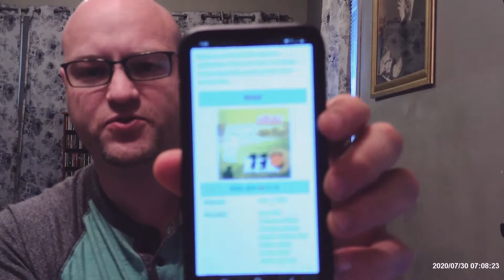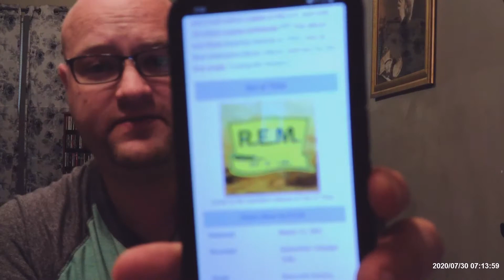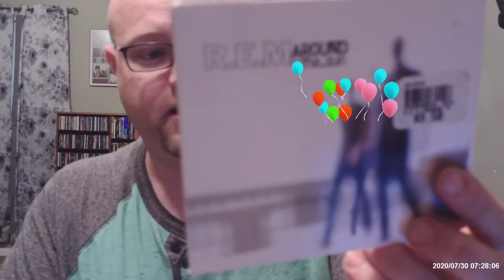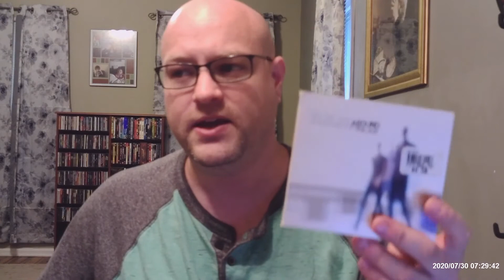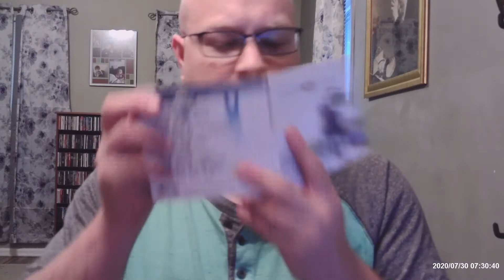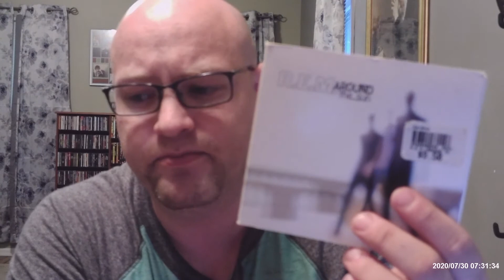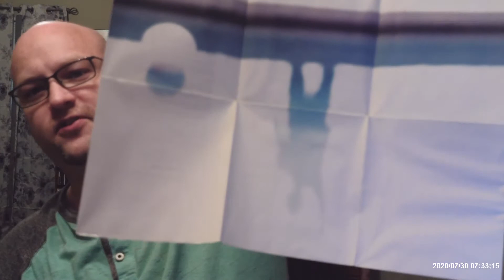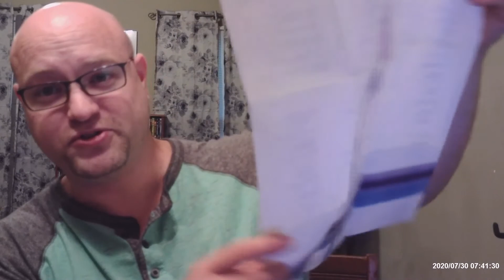Ranking the Studio Albums: R.E.M.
They were the proginators of Alternative Rock.  They have a massive discography, so let's jump right in and rank this bad boy!